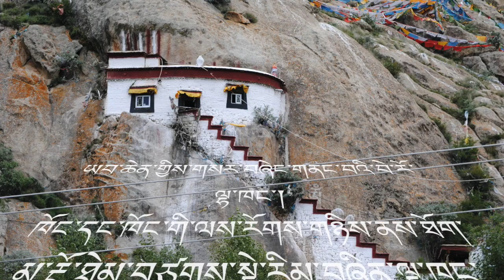ངའི་མ་ཡུལ་སྙེ་མོ། My Hometown Nyemo, Lhasa, Tibet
སྙེ་མོའི་ཡུལ་ལྗོངས་དང་གནས་རི། landscape and holy mountains of my hometown Nyimo, Lhasa, Tibet